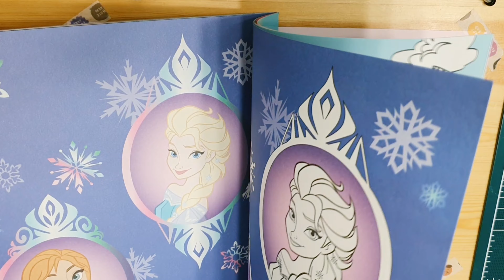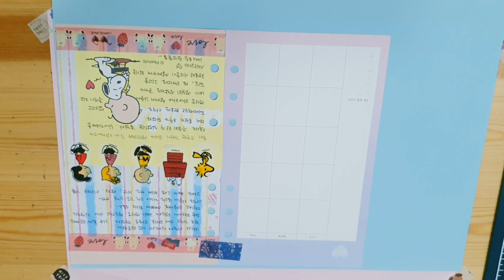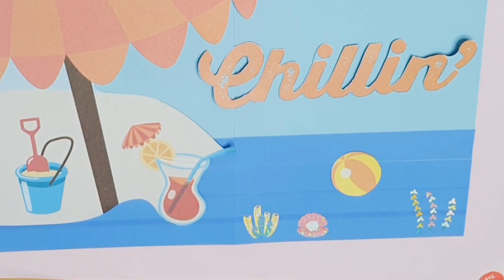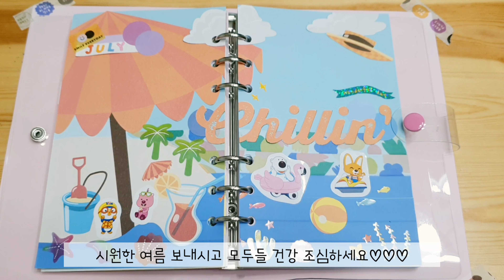다이어리 #004 / 겨울왕국 색칠놀이북으로 다꾸하기(feat. 다이소 다꾸템) / 워킹맘 육퇴 후 취미생활(A6 6공 다이어리)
워킹맘 육아퇴근 후 나만의 시간을 그냥 보내기가 아쉽더라고요
다꾸로 취미생활해요~
하이의 색칠놀이북으로 다꾸했어요
아이의 스티커놀이, 색칠놀이북도 너무 좋은 다꾸템이 된다는 사실^^